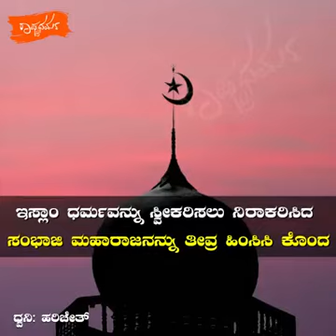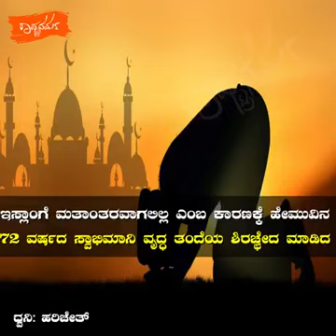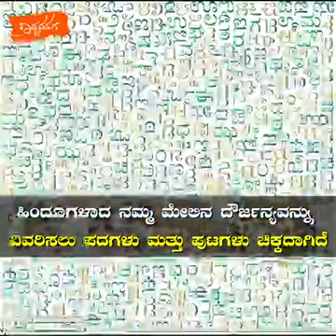Islam in Indian History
Indian History, Islam in India, Islam, India